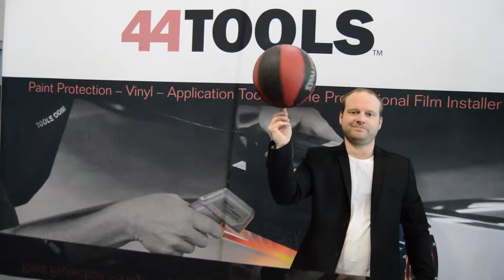2019 44TOOLS March Madness Bracket sale Part 2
We are down to 16teams and 16 tools. Which Team will win? Which tool will win? Log on to 44TOOLS.com and take part in this March Madness themed sale. We don't need an excuse to have a sale, we just like to have fun. 44TOOLS, your industry leader.